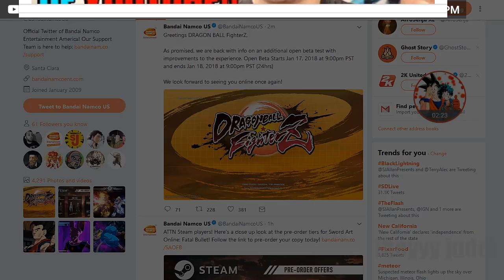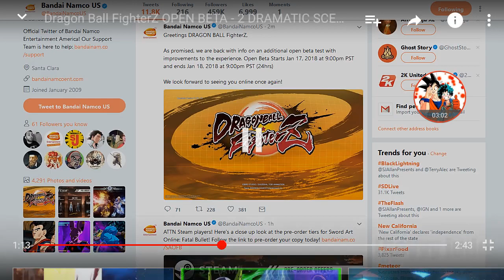open beta 2 release date: Dragon ball fighterZ beta release date reaction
am about to play all day